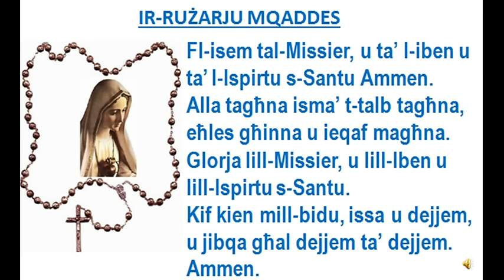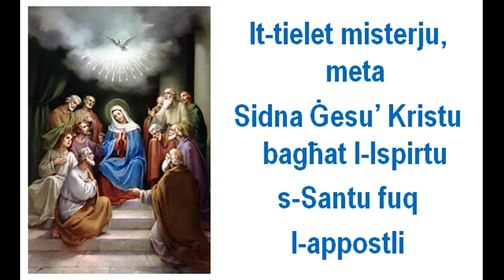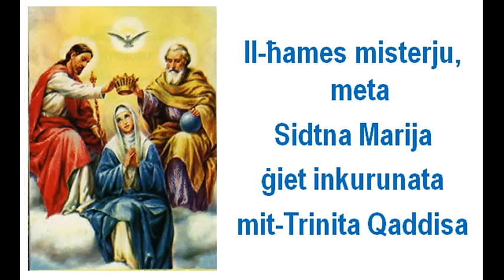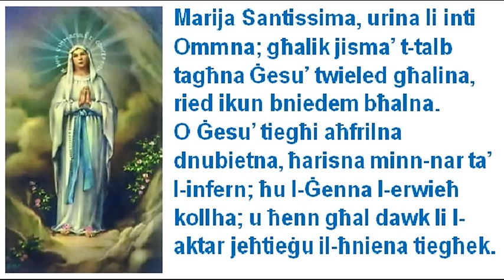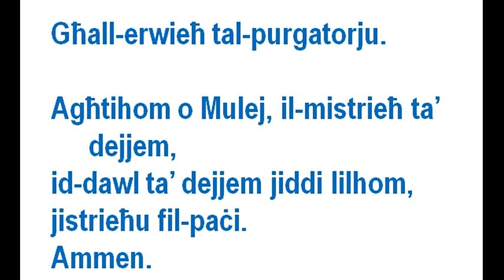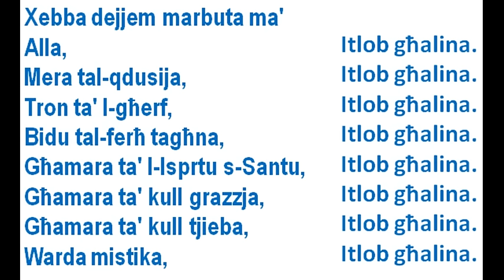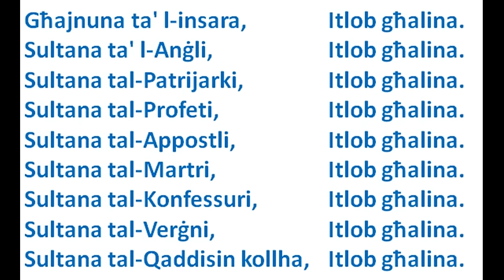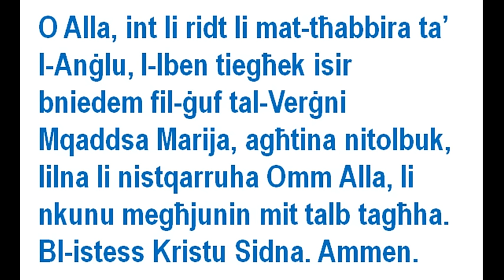IR-RUŻARJU - IL-MISTERI TAL-GLORJA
Produzzjoni